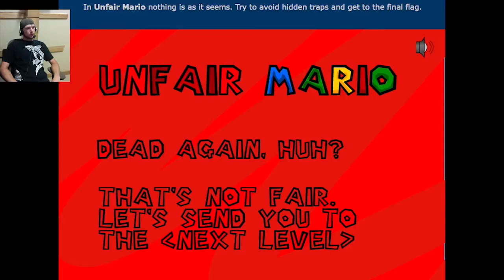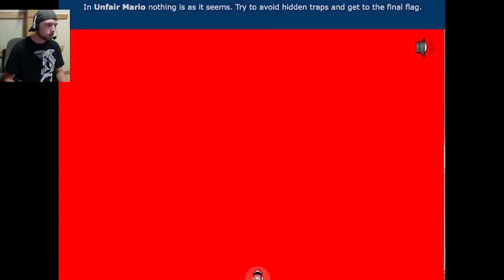I HATE MARIO NOW! Unfair Mario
Whats up guys! This time we play Unfair Mario and get some rage out of my system! It was terrible and fun at the same time! Hope you enjoy it.